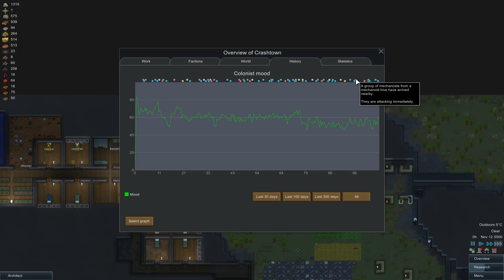Let's Play: Rimworld Alpha 9 Ep.7 - Consolidation?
It's time to consolidate after the massacre at the end of the last episode and hope for a quiet period so we can work on the defenses and get our prisoners sorted out. Things seem pretty 'solid' as I like to say but how long will it last?

This video was created using games from Ludeon Studios.